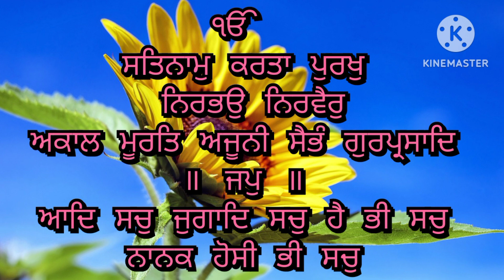Mool Mantra |ੴ ਸਤਿ ਨਾਮੁ ਕਰਤਾ ਪੁਰਖੁ ਨਿਰਭਉ ਨਿਰਵੈਰੁ ਅਕਾਲ ਮੂਰਤਿ ਅਜੂਨੀ ਸੈਭੰ ਗੁਰ ਪ੍ਰਸਾਦਿ॥ Jaap Mool Mantra